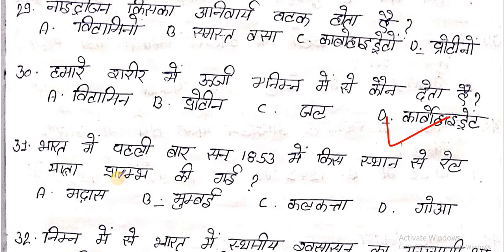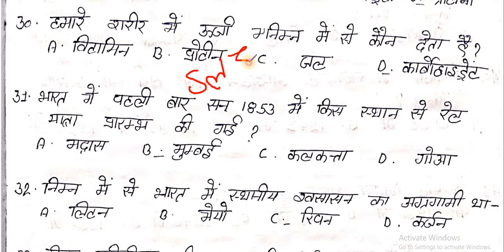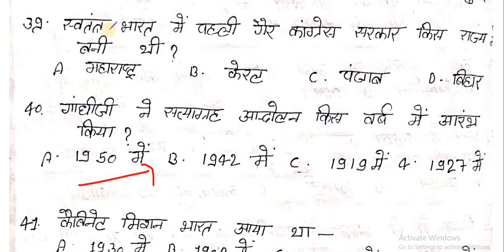सामान्य अध्ययन। सामान्य ज्ञान। मॉडल पेपर।।UPTET।।सीटेट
UPTET 2019 ऑनलाइन क्लास
सीटेट ऑनलाइन क्लास
यूपीएससी सामान्य अध्ययन
एसएससी सामान्य अध्ययन स्पीड टेस्ट
पीसीएस सामान्य अध्ययन टेस्ट
यूपीएससी
UPSSSC
Upp सामान्य अध्ययन टेस्ट
सामान्य ज्ञान प्रश्नोत्तरी
प्रतियोगिता प्रश्नोत्तरी
जीके हिंदी में